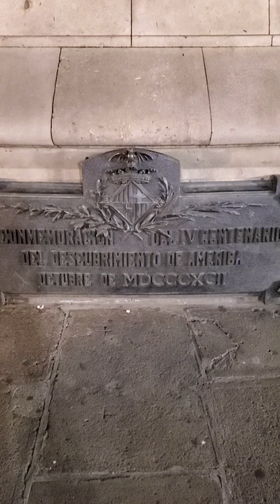Walk and Talk-Gup Shup in Barcelona VLOG (Punjabi/Hindi/Urdu)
My observations during my recent visit to Barcelona. My casual walk near Olympic Village in December during Christmas season. This city is full of life and always up all night. I hope you will enjoy my gup shup in this Barcelona VLOG.
I will soon be uploading more videos that I made during my recent visit to Barcelona (Spain), Dubai (UAE) and Karachi (Pakistan). Let me know in your comments down below, which country's VLOG's you wanted to watch first?
I am an "X" generation Desi living in America (California) for quite a few years now. I have traveled decent number of countries around the World and through this channel; I like to share some of my travel experiences with you guys. I have traveled quite a few countries and realized that no matter where you from, all human beings are the same. I love world history/geography and try to learn about different cultures, traditions, people and places. I am a desi traveling and I hope I will provide some informative and entertaining videos through my travel VLOG's here in both Desi and English languages so most people can understand and enjoy. If you consider yourself as desi and live in any of the desi countries like Pakistan, India, Bangladesh, Afghanistan, Nepal, Srilanka, etc or live anywhere in the world with a background from these countries or even you are not a desi you are welcome to subscribe my channel.